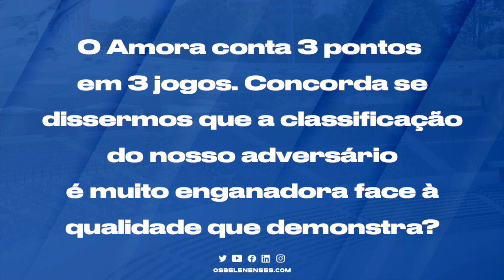Belenenses - Amora: antevisão de Bruno Dias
🗣 "Queremos ser capazes de todos juntos conquistar os três pontos".

Confere a antevisão do técnico Bruno Dias à quarta jornada da Liga3.